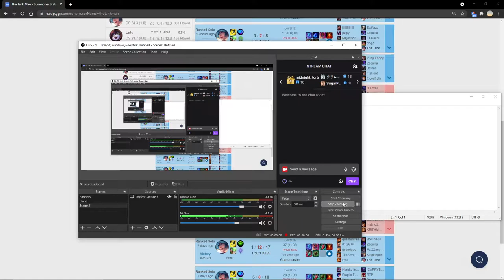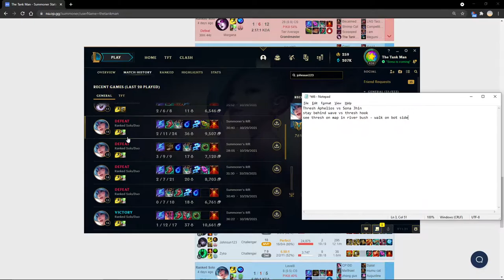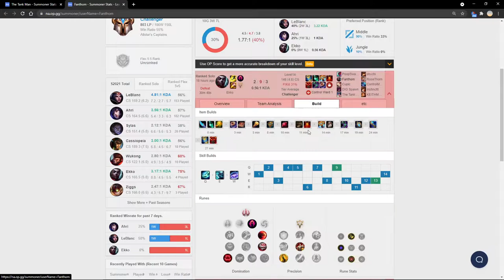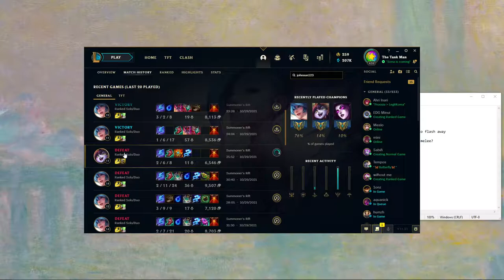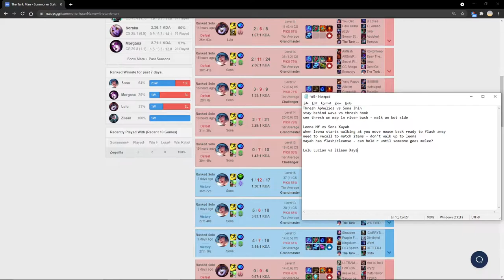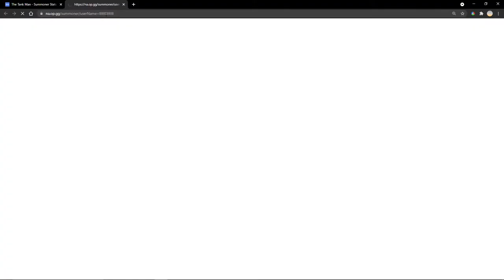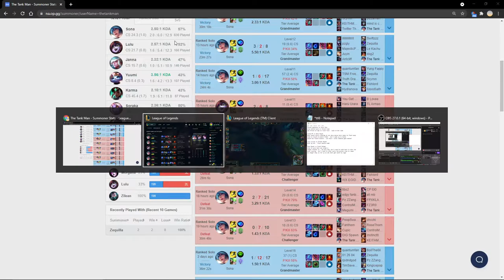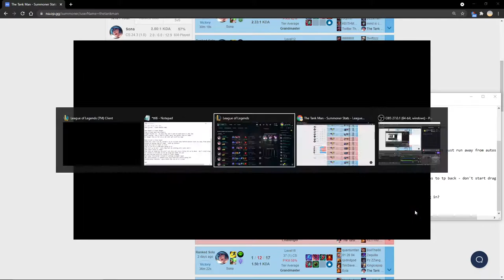Taking the Ls 6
The dinosaur renaissance was a small-scale scientific revolution that started in the late 1960s and led to renewed academic and popular interest in dinosaurs. It was sparked by new discoveries and research indicating that dinosaurs may have been active and warm-blooded animals, rather than cold-blooded and sluggish as had been the prevailing view and description during the first half of the twentieth century.

The new view of dinosaurs was championed by John Ostrom, who argued that birds evolved from coelurosaurian dinosaurs, and particularly Robert Bakker who argued passionately that dinosaurs were warm-blooded in a way similar to modern mammals and birds. Bakker frequently portrayed his ideas as a renaissance of those popular in the late nineteenth century, referring to the period in between the Dinosaur Wars and the dinosaur renaissance as "the dinosaur doldrums".